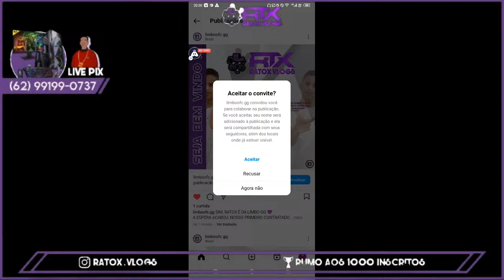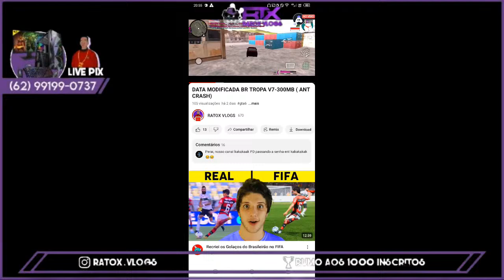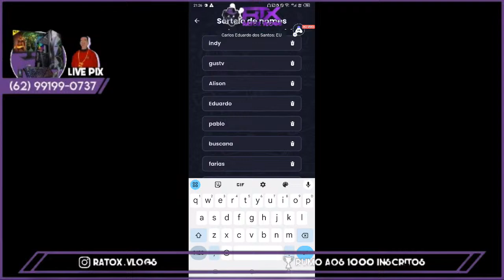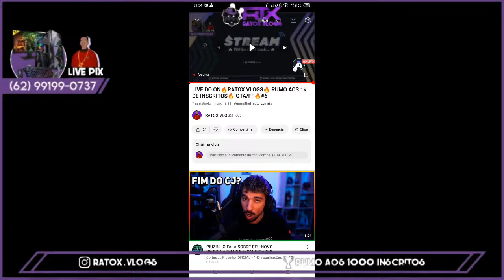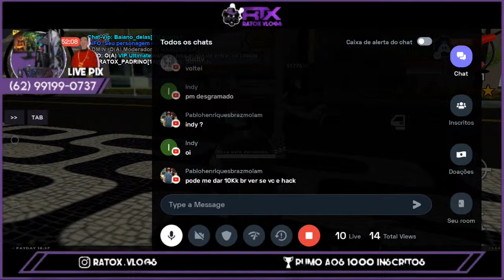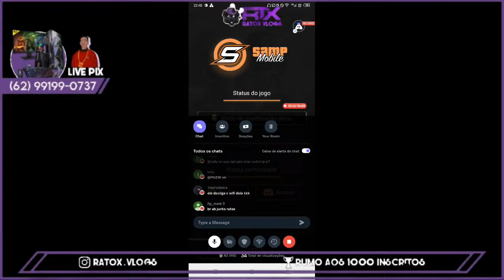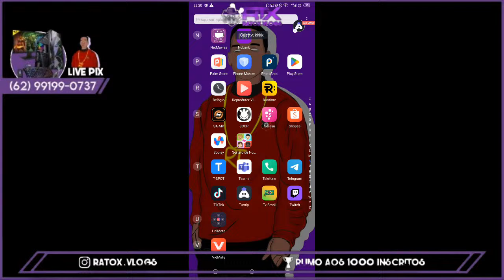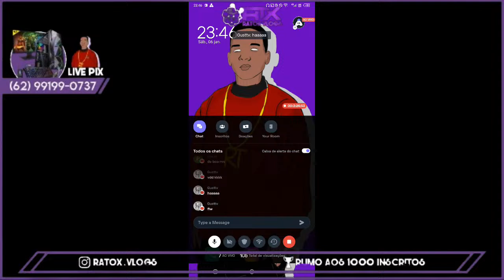LIVE DO ON🔥RATOX VLOGS🔥 RUMO AOS 1k DE INSCRITOS🔥 GTA/FF🔥#6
SLV GALERA RATOX NA VOZ🔥
SEJAM BEM VINDOS AO MEU CANAL, CONTEÚDO MUITO TOP FOCADO EM GTA ONLINE SAMP.

META POR LIVE

50 VISUALIZAÇÕES
10 LIKES
+1 ESCRITO

NENHUM AINDA VAMOS Q UM DIA DA CERTO